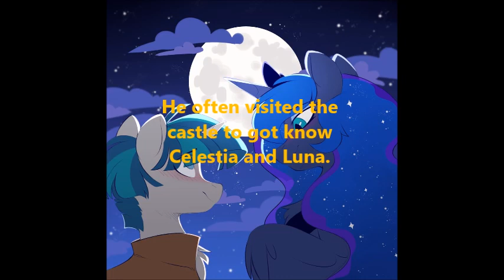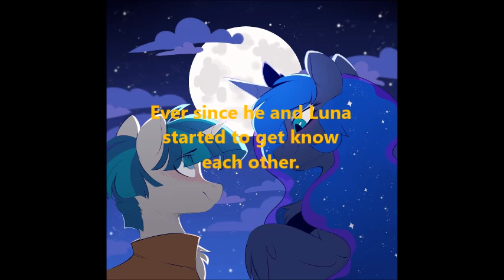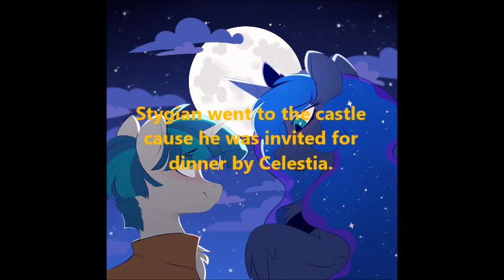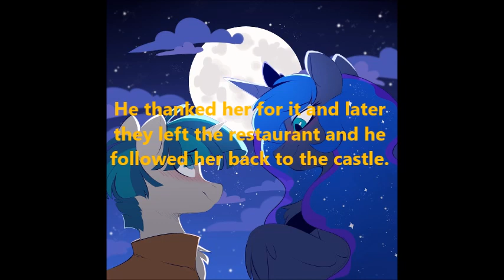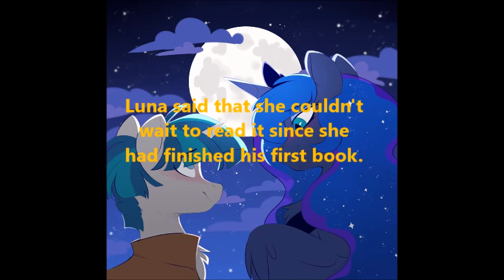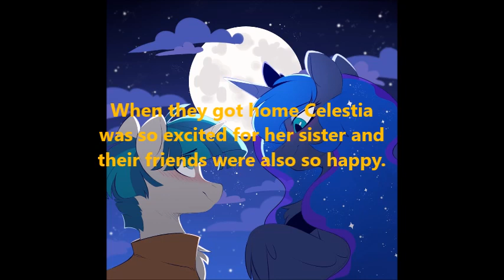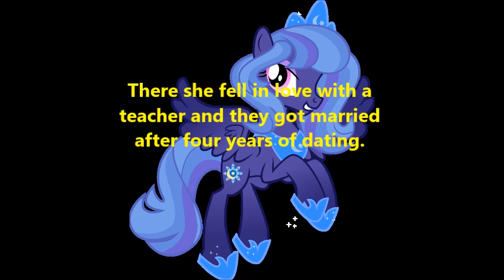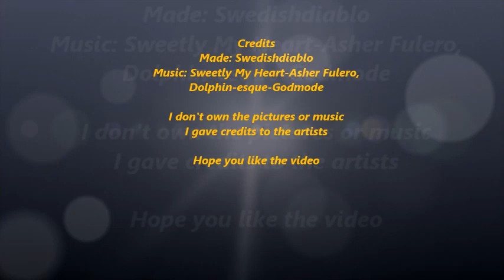Luna, Stygian: A true love (Gift to Lord Acidicus)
A short fanfiction MLP FiM film about Luna and Stygian.